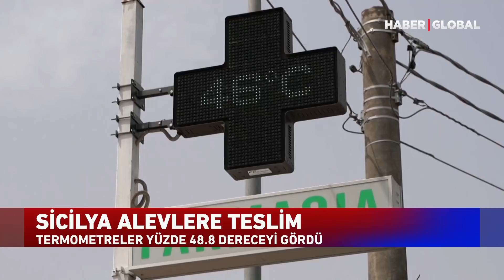Cezayir Yangınların Pençesinde! Ölü Sayısı Hızla Artıyor!